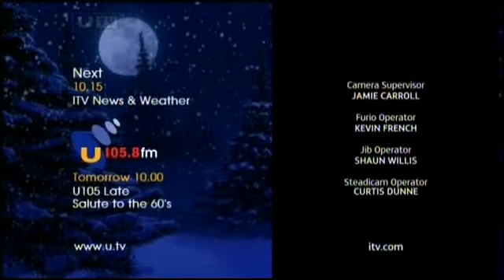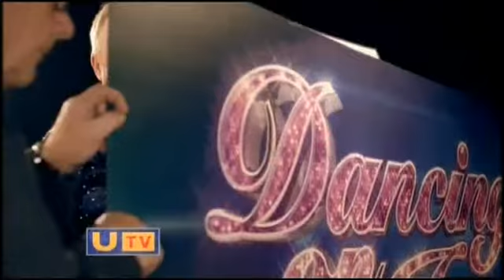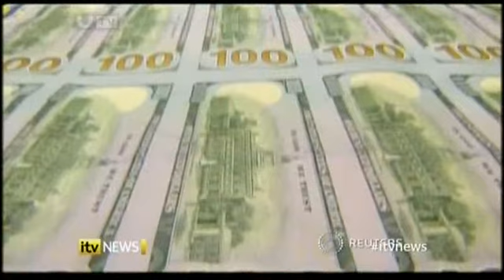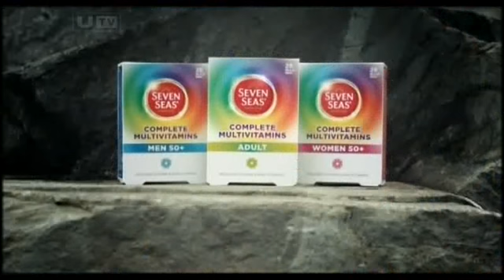UTV New Year's Eve presentation - 2012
Several promos (no advertising to sell?), and a New Year ident from UTV.  ITV News intro, close and weather left in also

Broadcast 31 December 2012